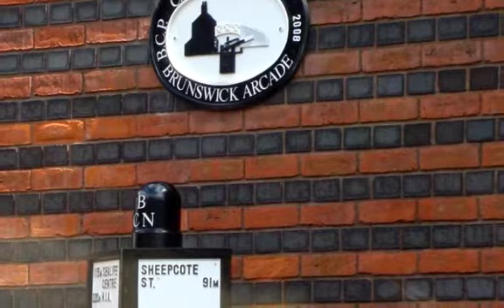Birmingham, foto dai Canali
Il centro di Birmingham visto di Canali